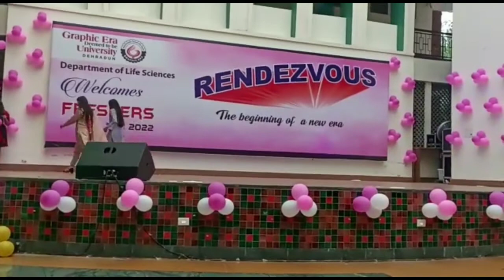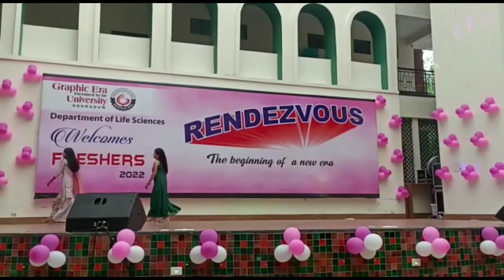Graphic era freshers party 2022 | Life science department